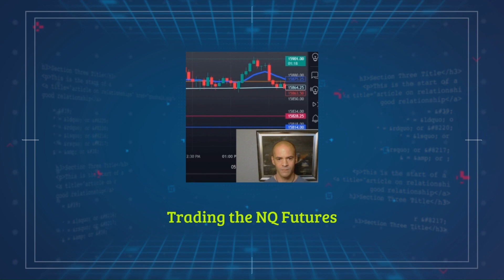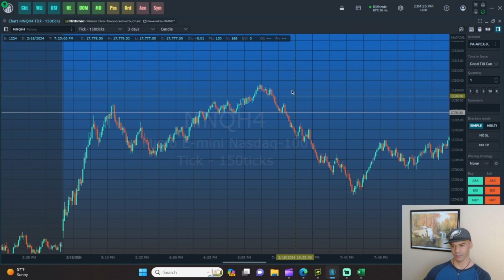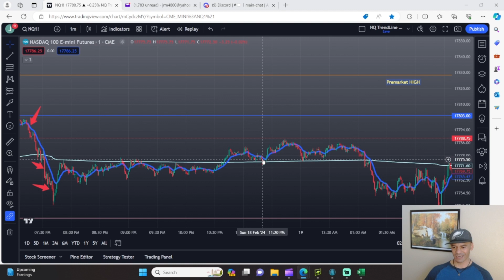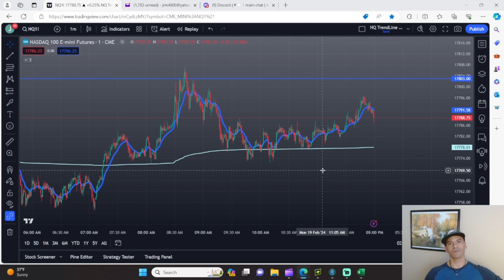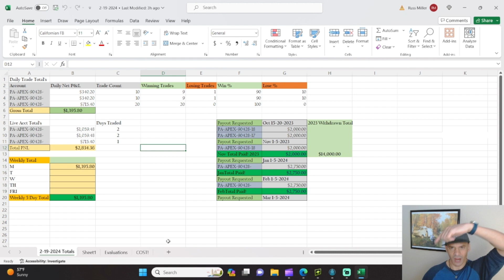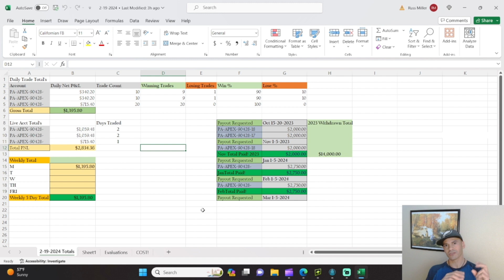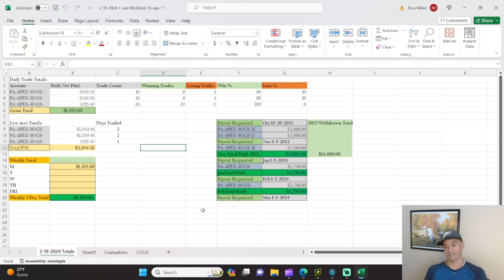stockmarket Holiday Trading Doom and Gloom!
trading the nasdaq futures On a holiday is Tricky! no volume no Volatility! equals not a fun time. daytrading is hard enough as it is! PNL Update and overall acct updates 50k Vs 150k.